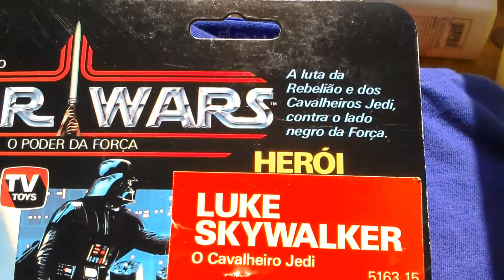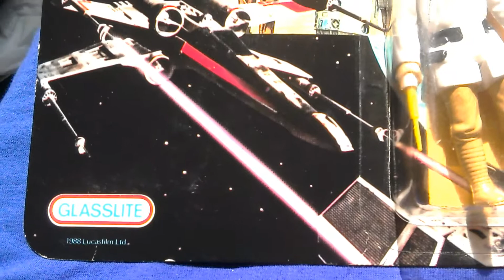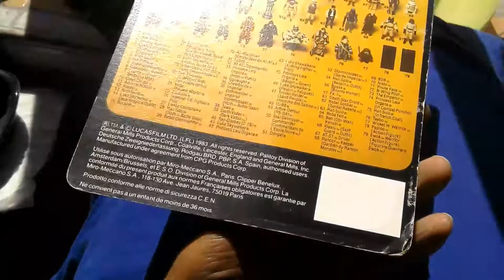Brazilian, French and Trilogo Vintage Star Wars Figures🌎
3 rare vintage Star Wars Carded action figures 😲😲😲